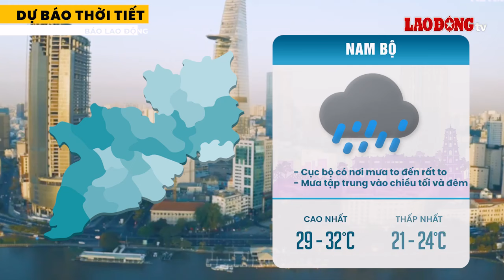Thời tiết hôm nay 20.7: Bắc Bộ và Nam Bộ có nơi mưa rất to | Báo Lao Động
BÁO LAO ĐỘNG | Thời tiết hôm nay 20.7, khu vực Bắc Bộ, Tây Nguyên và Nam Bộ có mưa vừa, mưa to và dông, cục bộ có nơi mưa rất to.

* Đường dây nóng: 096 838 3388